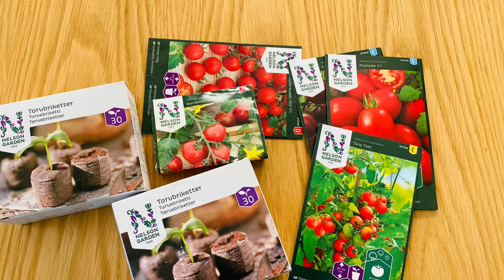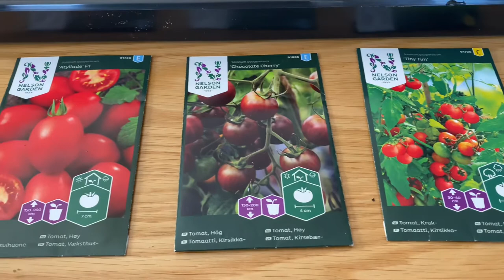Så tomater for håp og tro! Såing av frø i torvbriketter.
Det er på tide å så tomater!
Ukrainere sår tomater med håp og tro på fremtiden. Her viser jeg også hvordan jeg sår mine tomater i Norge med hjelp av torvbriketter.